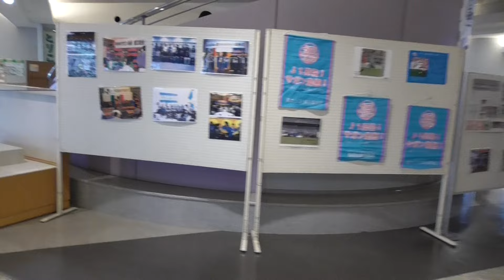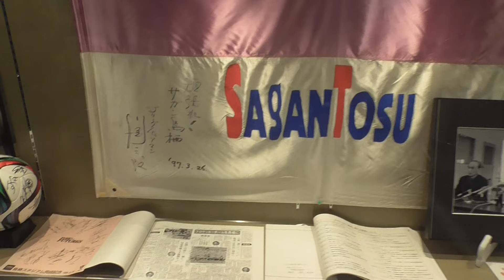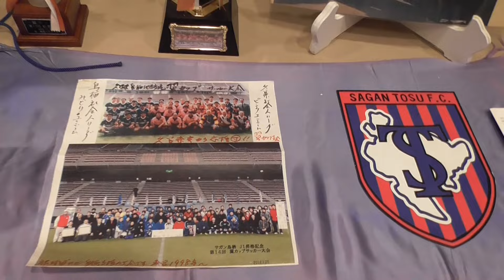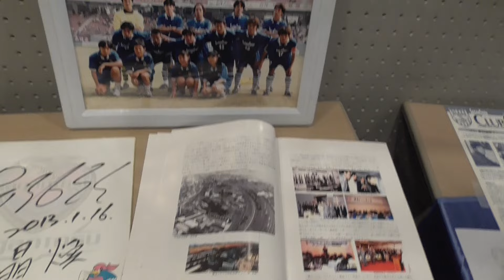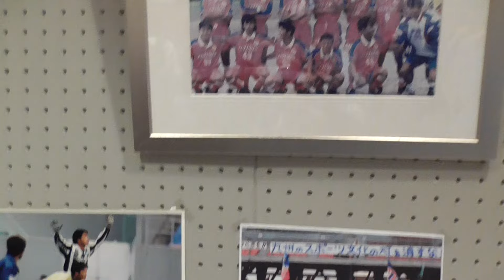『 サガン鳥栖 20周年記念展』サンメッセ 20170422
ベアスタ入場前にサンメッセ鳥栖に寄ったら、『サガン鳥栖 ホームタウン20周年記念展』＆『市民球団「サガン鳥栖FC」創立20周年記念展発起人会』があっていました。前身チームの「鳥栖フューチャーズ」関連も展示されてました。
なにもかもみななつかしい。

『サガン２０周年展示会　苦楽の歴史振り返る』 佐賀新聞

J1　第8節　サガン鳥栖 1-0 ヴィッセル神戸 。

2017年4月22日(土) 16:24～16:29頃
サンメッセ鳥栖1階にて撮影

※前後はカットするかもしれません、後程。